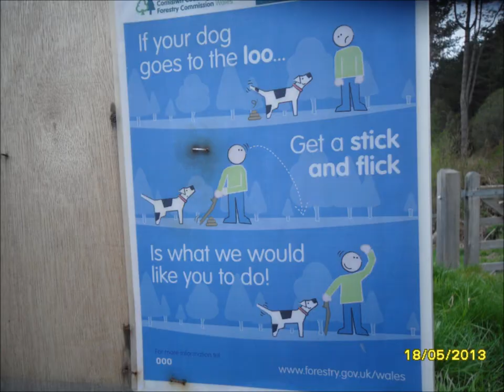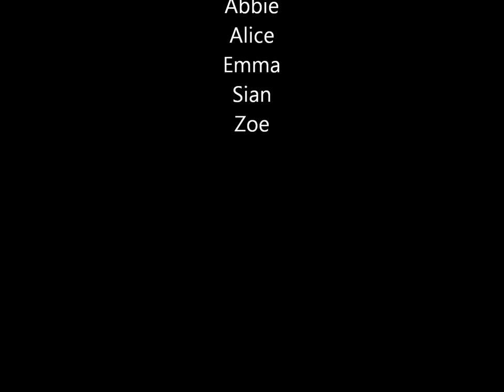Pensby Bronze DofE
Pensby high school for girls expedition 2013. Abbie Sanders, Alice Reanshaw, Zoe Torgersen, Sian Doyle and Emma Smith.